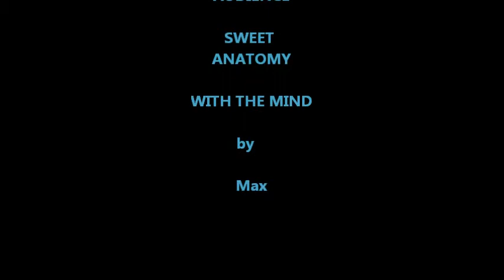ALLESTIMENTO SFILATA BURBERRY GENNAIO 2012